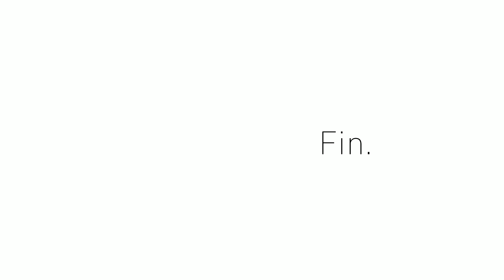ぽっとん🌹椿さんだらけFin.